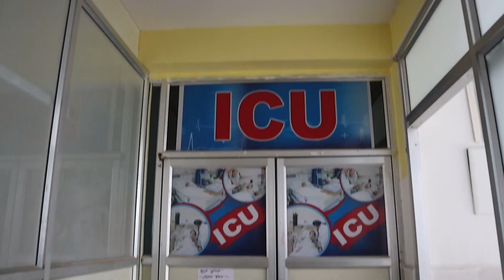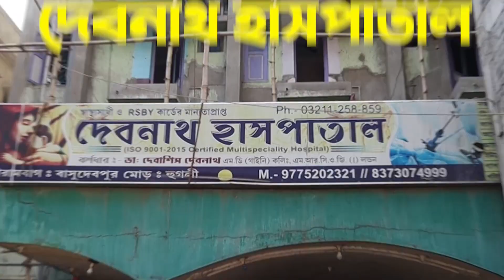আরামবাগে লরি চুরির অভিযোগে এক ব্যক্তিকে গ্রেফতার করল পুলিশ।—প্রতিবাদী আওয়াজ